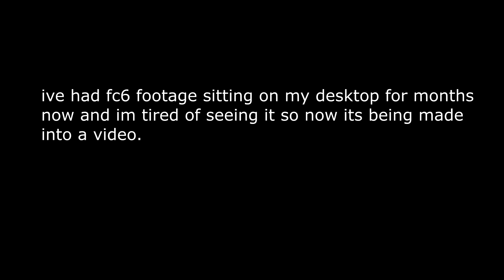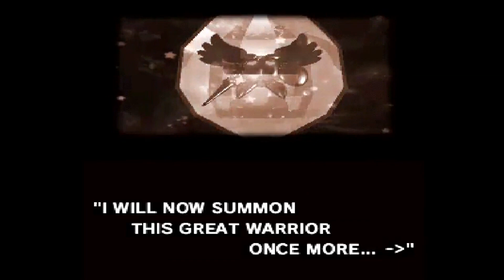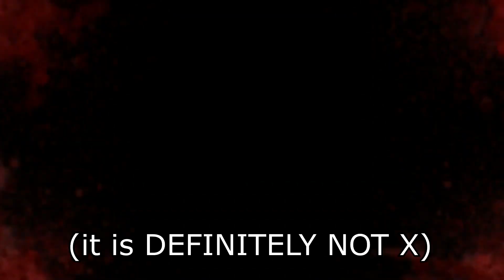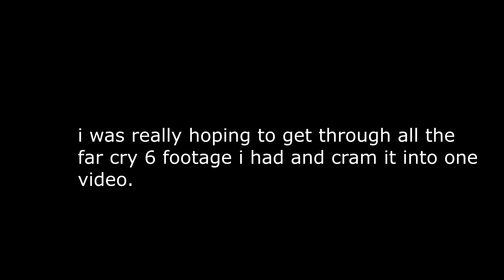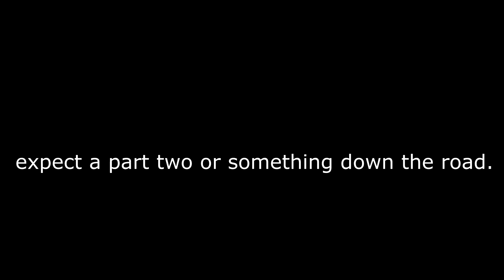a long-awaited debut | Far Cry 6 moments that can happen.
in today's session of stupid, our two favorite fools go to far cry 6's yara which is totally not cuba in any way. it is there where wrath goes mad in search of treasure, jack loses a gunfight while in possession of a tank, and an ancient entity who is a staple of their group is finally summoned after jack wouldn't stop complaining that he wasn't in any of his videos. at long last, the trio is together...more or less.